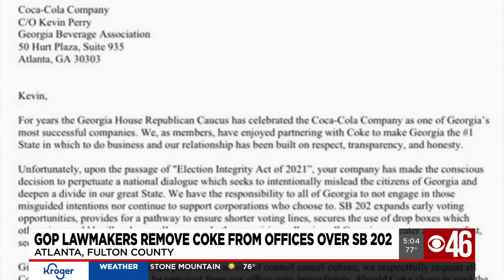GOP Lawmakers remove coke from offices over SB 202